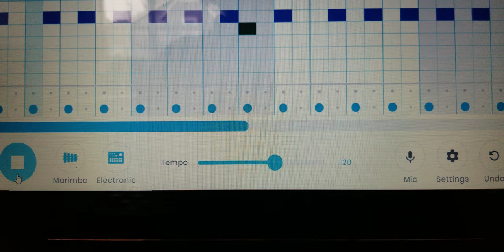Bad guy but on google song maker